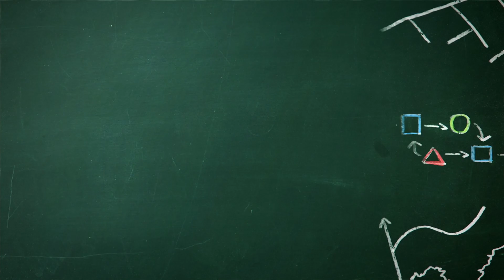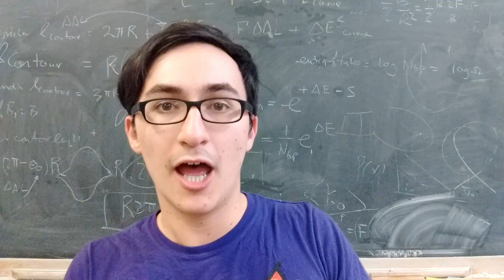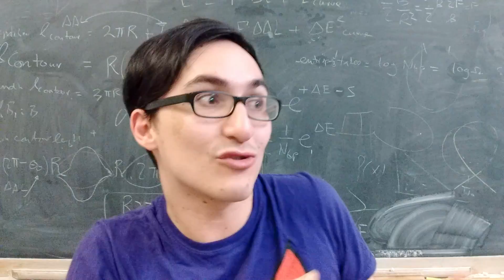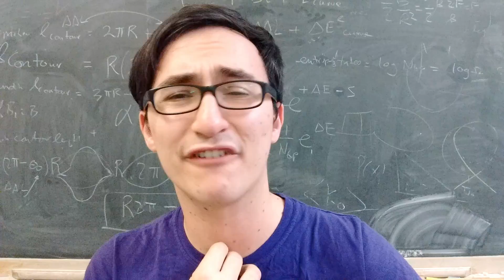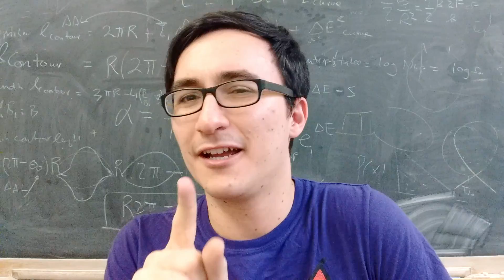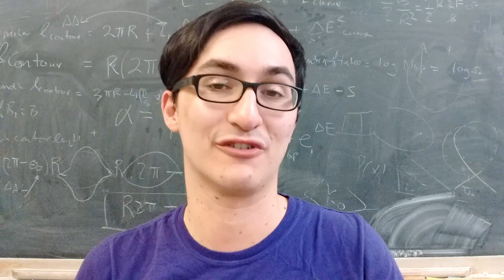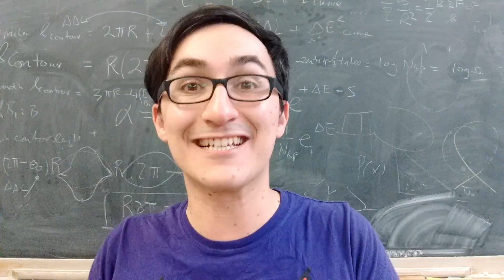Eu, você, e esse calor - Top Models 25 | BláBláLogia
O que uma xícara de café, uma pessoa com febre e o Sol têm em comum? Absolutamente nada. Mas você pode medir a temperatura dos três. Como é que isso passou a fazer sentido, se a temperatura é um número tão arbitrário? Quem inventou a temperatura? De onde vieram os termômetros? É disso que o Chico fala hoje no Top Models!

Chico no Twitter: @evoluchico

Saiba mais:

A Wikipédia é surpreendentemente informativa nesse assunto!